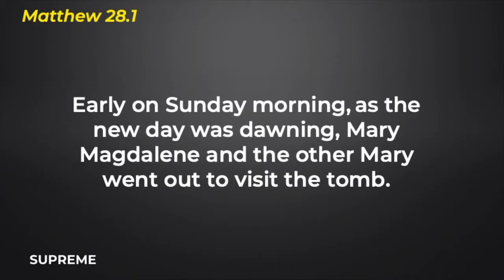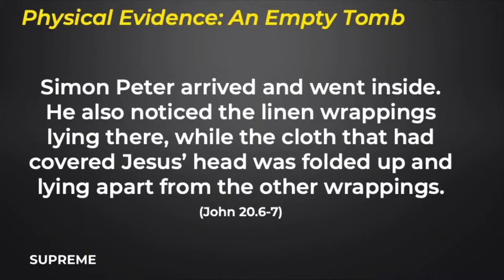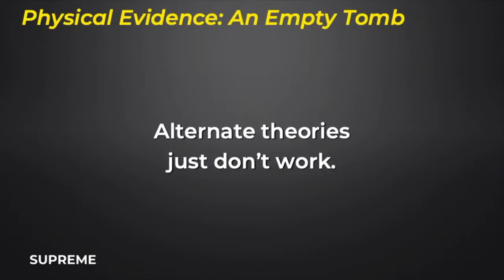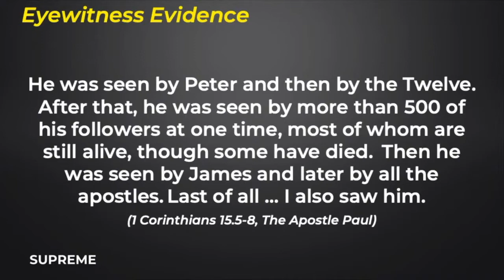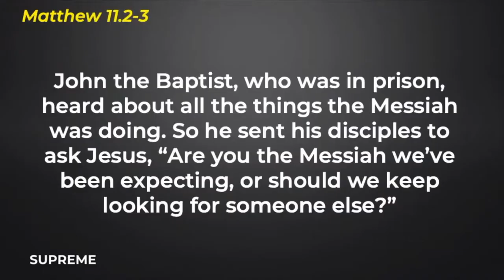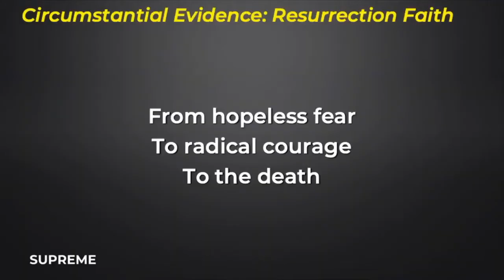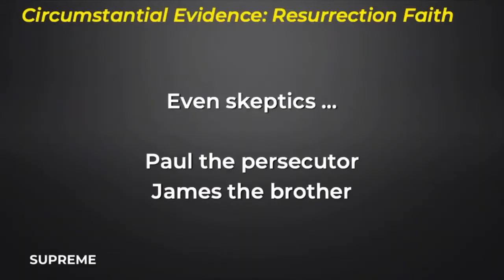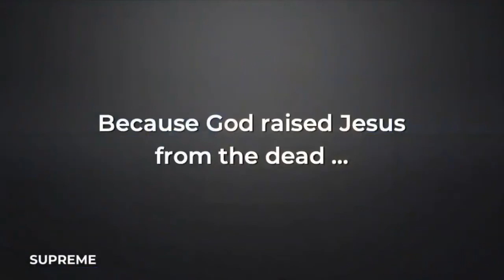Supreme The King of Kings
Do you ever doubt God? Jesus? I mean, some guys doubt Jesus even existed...which is crazy. But, have you ever doubted Jesus went around working all those miracles, raising the dead, and raising from the dead? Although, if there really is a God, it's kind of weird to deny the possibility of a resurrection, isn't it? But, have you ever wondered if Jesus was "God in a bod" like He claimed to be? What would it take to convince you? What would it take for you to acknowledge Jesus as THE Son of God, your Savior, and your LORD... all of which He claimed to be.

For more about CapCity, check out capcity.info